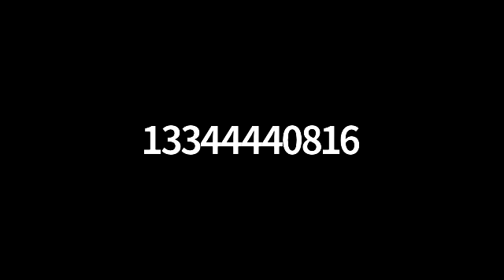Pastor Arrey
Learn how to pray as children of God.